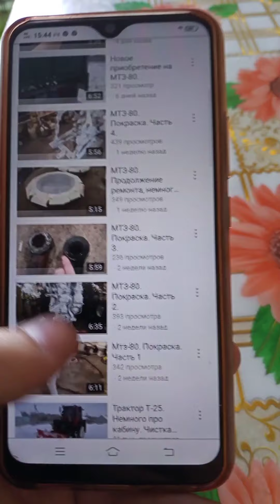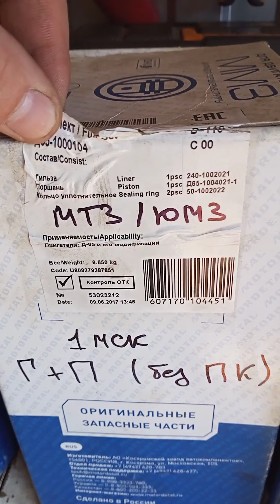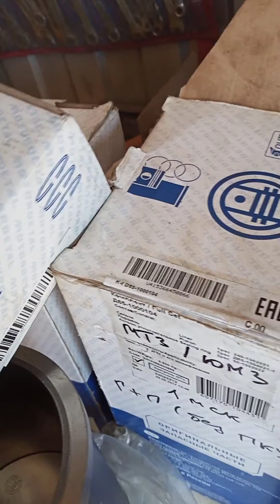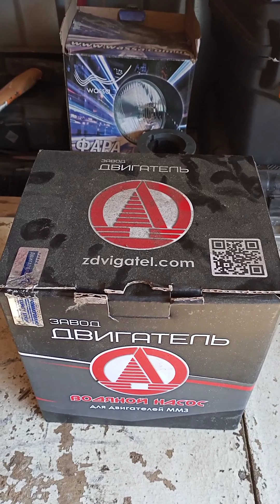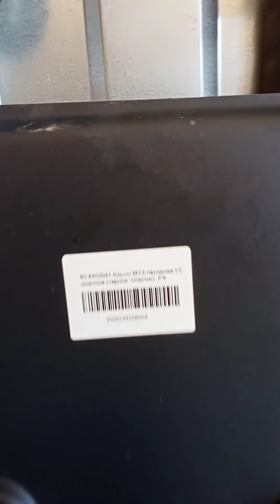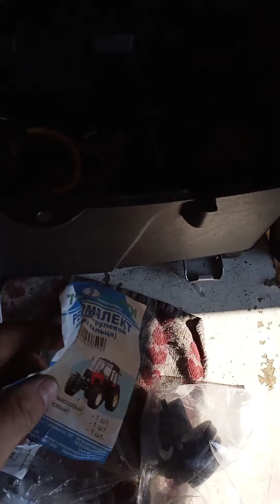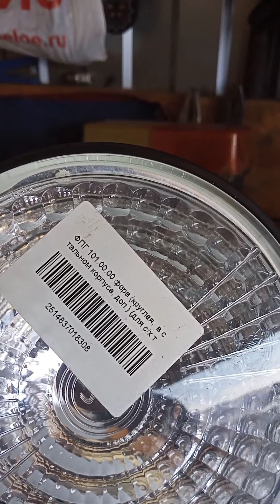Небольшие преобретения для моего трактора мтз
Виде про то что я приобрёл для своего трактора МТЗ